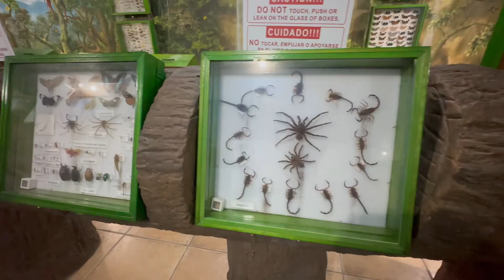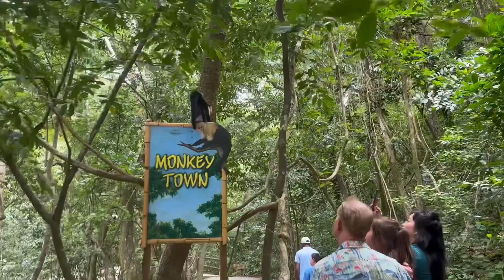Roatan’s Gumbalimba Preserve